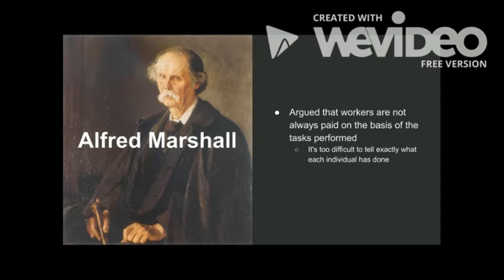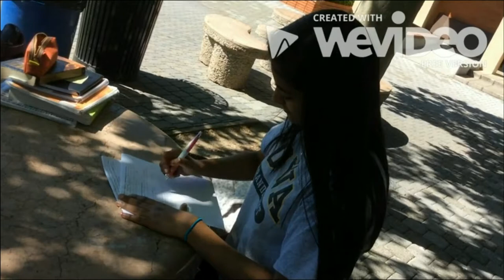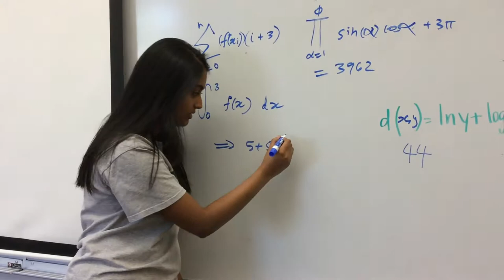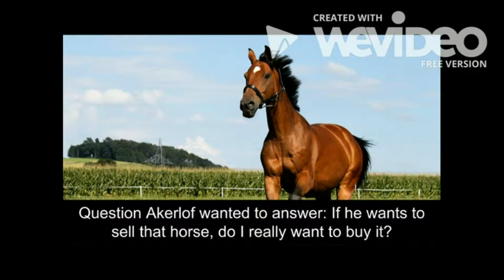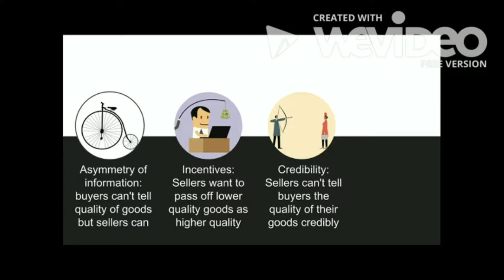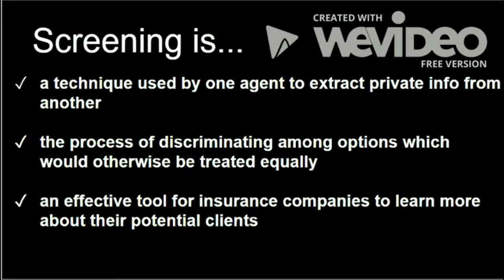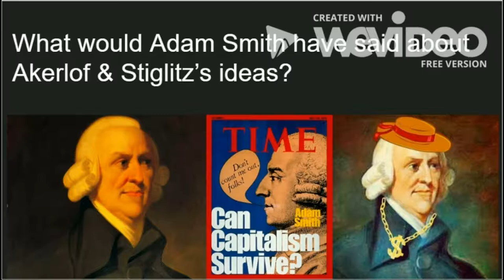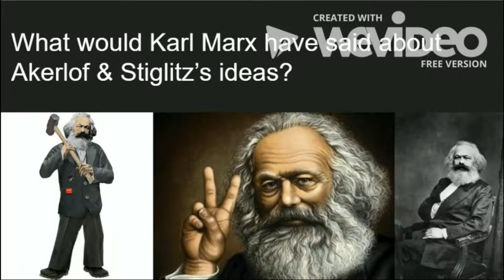Akerlof & Stiglitz: Bastin, Jain, Lee, Wang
Economist Project
Ms. Walsh
AP Macroeconomics
Period 4